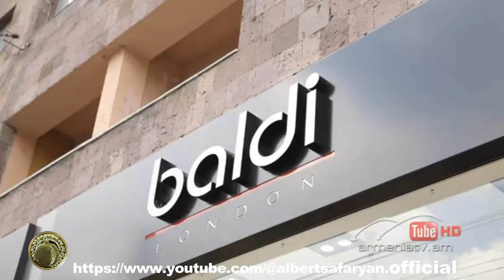Հարազատ թշնամի - 332 սերիա - Harazat tshnami